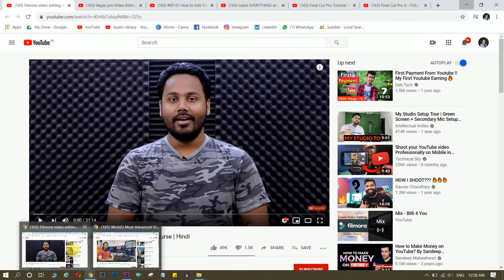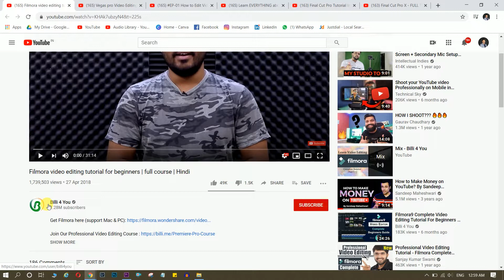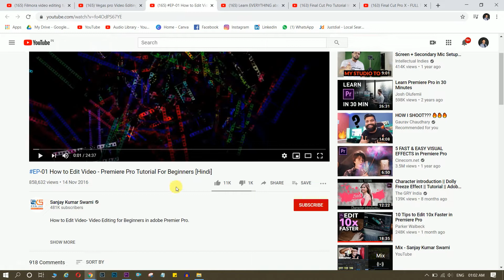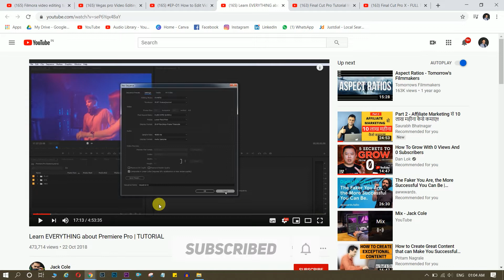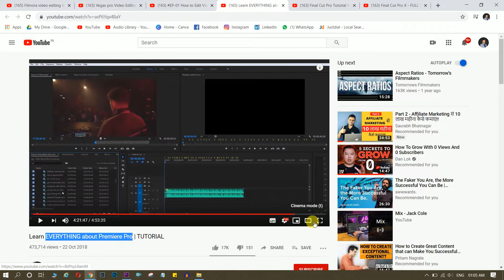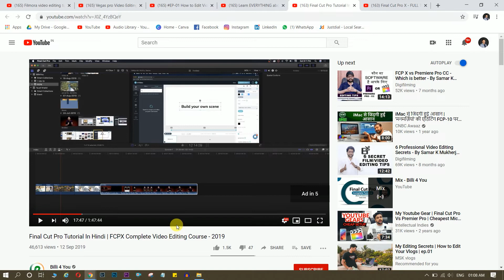HOW to learn video editing| FREE | FILMORA | VEGAS PRO | PREMIERE PRO | FINAL CUT | 2020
Hi all, in this video, I am explaining about HOW TO LEARN VIDEO EDITING for BEGINNER for free.  Kindly watch the video till the end.

Stay blessed
Stay happy.
AND... AND...